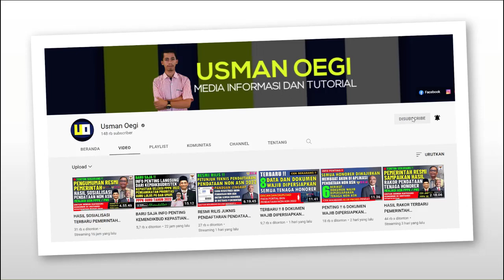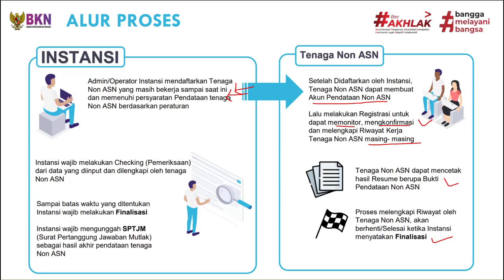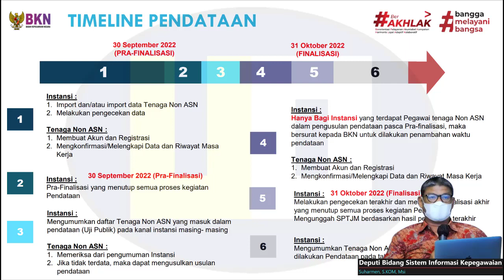RESMI !! JADWAL PENGUMUMAN FINAL HASIL PENDATAAN NON ASN 2022 DAN JADWAL REGISTRASI SEMUA HONORER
Resmi !! Jadwal pengumuman final hasil pendataan non asn 2022 dan jadwal semua honorer melakukan registrasi atau pembuatan akun pada portal pendataan non asn bkn tahun 2022

pengumuman final hasil pendataan non asn 2022
pembuatan akun pendaftaran pendataan non asn
pendataan non asn tahun 2022
pengangkatan honorer jadi asn
seleksi pppk guru 2022
gaji pppk
pppk guru,
pppk terbaru,
pppk pai,
pppk adalah,
pppk afirmasi,
pppk apoteker,
pppk afirmasi masa kerja,
pppk artinya,
pppk agama,
pppk akuntansi,
apa pppk,
pppk bk,
pppk bimbingan konseling,
pppk bidan,
pppk bkkbn,
pppk cpns,
pppk crispy,
pppk cilacap,
pppk channel,
pppk cat,
pppk cnn,
crispy pppk,
pppk ditunda,
pppk dki,
pppk dosen,
pppk dki jakarta,
pppk dpr,
pppk diangkat pns,
pppk ekonomi,
ebook pppk untuk guru sd,
edukasi ppok,
ebook pppk pgsd 2021,
pppk fisika,
pppk fighter,
pppk fr pgsd,
pppk fungsional,
pppk formasi,
pppk geografi,
pppk honorer,
pppk hari pertama,
pppk hasil,
pengumuman pppk,
pppk ipa smp,
pppk ipa,
pppk ips smp,
pppk ips,
pppk info,
pppk jatim,
pppk jadi kepala sekolah,
pppk jombang,
pppk jateng,
pppk jateng 2021,
pppk kemendikbud,
pppk kemenag,
pppk kemenag 2021 terbaru,
pppk kesehatan,
pppk kompetensi teknis,
pppk kimia,
pppk kemenag 2022,
pppk kemenkeu,
sk pppk,
pppk lulus,
pppk lampung,
pppk lulusan ppg,
pppk matematika,
pppk matematika sma,
pppk manajerial,
pppk otomotif,
pppk oku,
pppk olahraga,
pppk oku timur,
ppk online,
ppppoooo,
pppk okezone,
pppk pjok,
pppk pgsd,
pppk petra,
pppk perawat,
pppk rpl,
pppk rapat,
pppk radiografer,
pppk rri,
pppk soal,
pppk sd,
pppk sosio kultural,
pppk sejarah,
pppk soal teknis,
pppk sosiologi,
pppk teknis,
pppk tahap 1,
pppk terkini,
pppk update,
pppk viracun,
pppk viral,
pppk wawancara,
pppk wawancara guru,
pppk wonogiri,
pppk wawancara bidan,
pppk wonosobo,
pppk wajo,
mp3 pppk,
pppk yura,
pppk yp1,
pppk yang tidak lolos tahap 1,
pppk yp3,
pppk youtube,
pppk 1,
pppk 2021,
pppk 2019,
pppk 2,